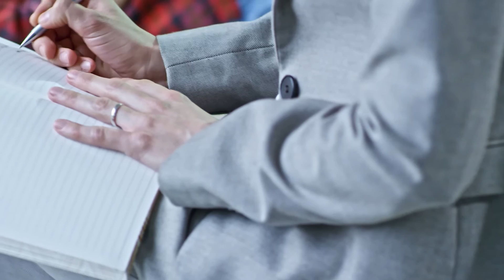Ketamine for the Treatment of Depression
What is ketamine, how is it used in the treatment of depression and how does it differ from conventional antidepressants like SSRIs? Here I will give you an introduction to the use of ketamine in treating depression.